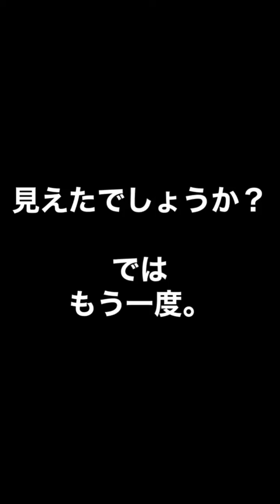THE銃part27 G-WM914で久々に遊ぶ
THE銃シリーズの
ガトリングのやつで

久々に遊んでみました。